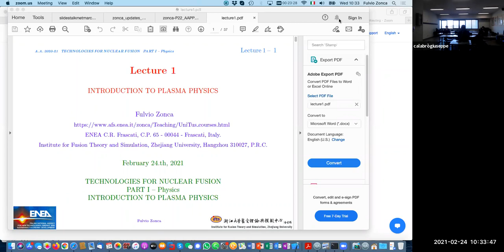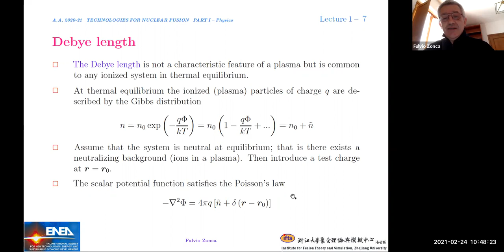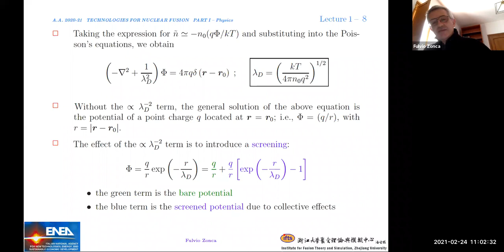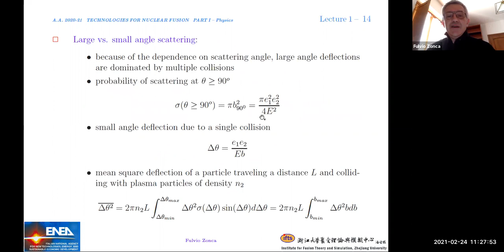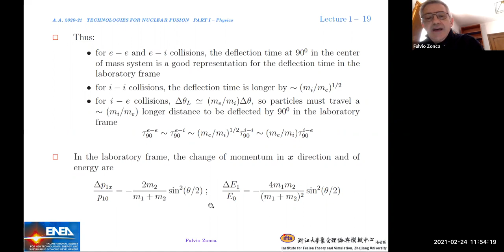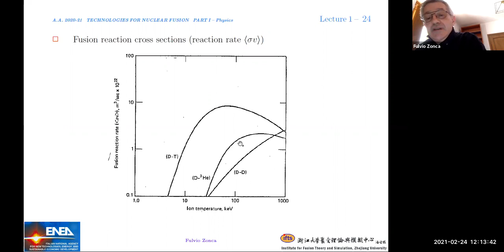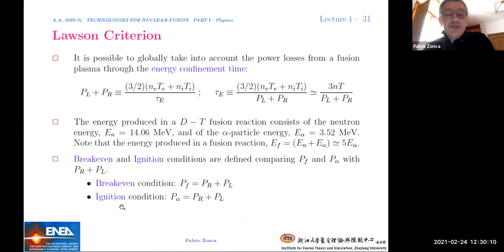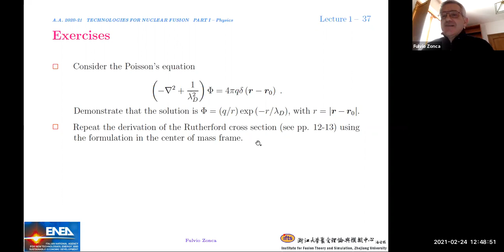University of Tuscia - Introduction to Plasma Physics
This video is made available by the engineering department of the University of Tuscia, through FuseNet.